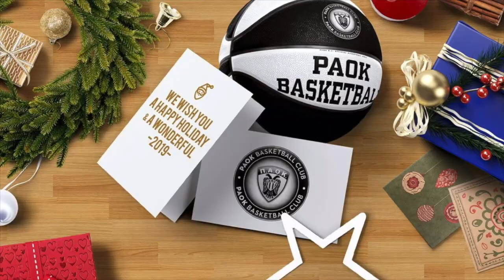Τι σημαίνουν τα Χριστούγεννα για σένα;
Οι καλαθοσφαιριστές του ΠΑΟΚ δίνουν την απάντηση...